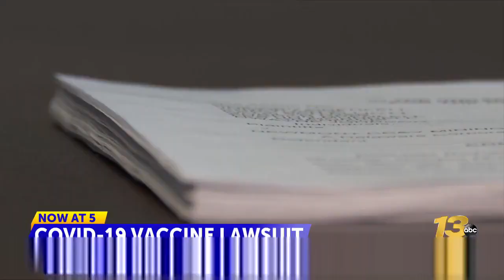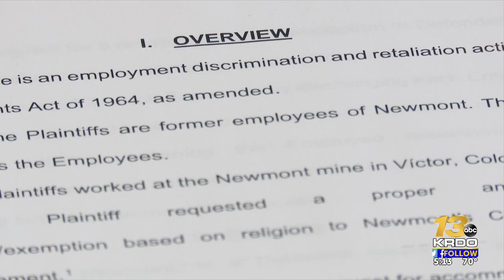Discrimination lawsuit filed by nine employees terminated for refusing to get COVID vaccine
In the lawsuit, the employees claim they requested religious accommodations to be excused from the COVID-19 vaccine, but each request was denied. | Read the full story